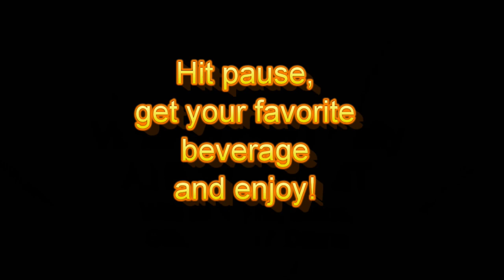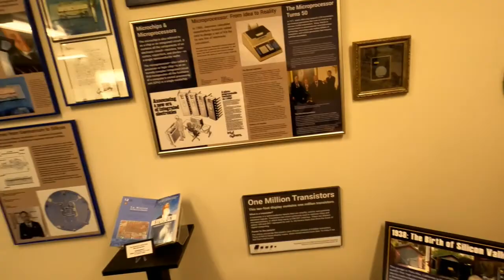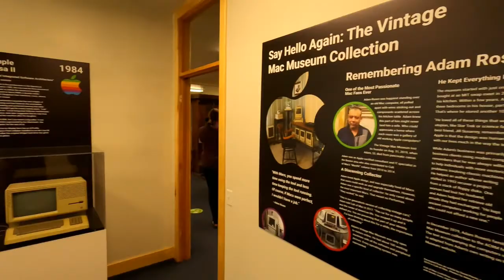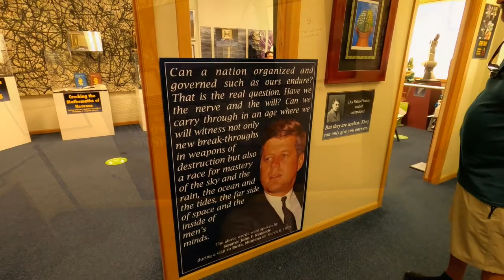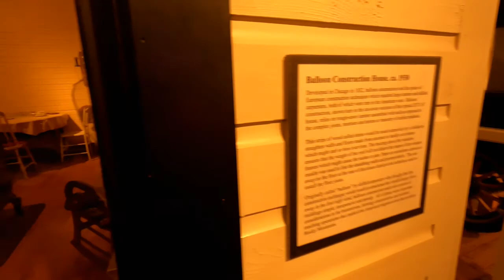2021 7 25 Family Vacation Bozeman